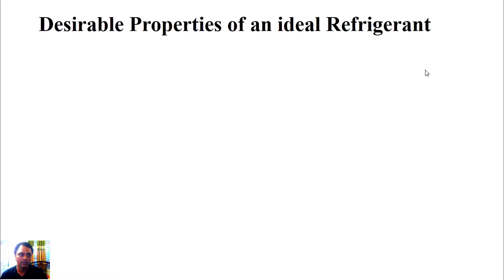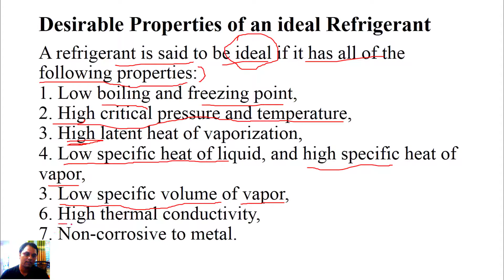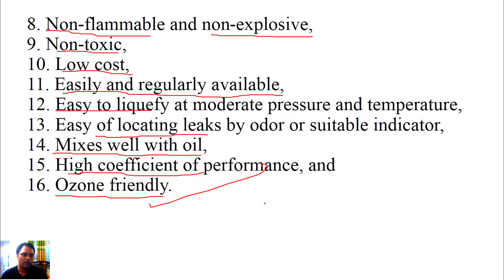refrigerant 04, Ideal Refrigerant, Desirable Properties of an ideal Refrigerant